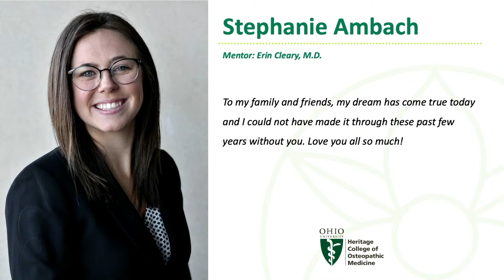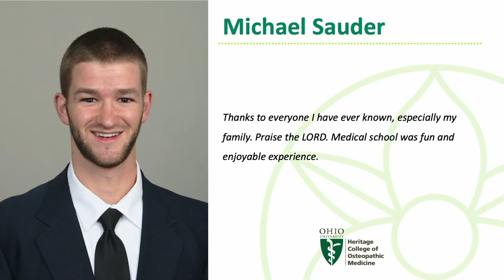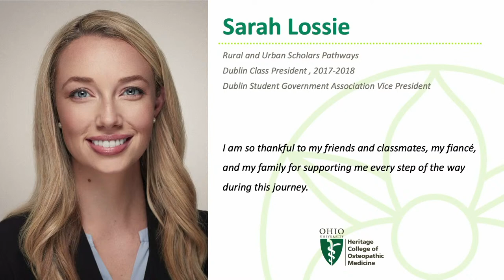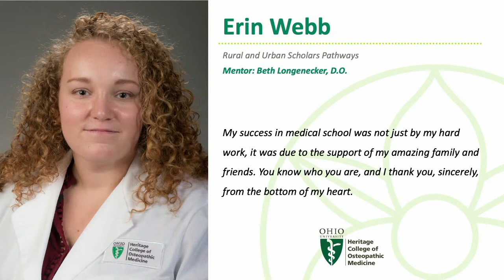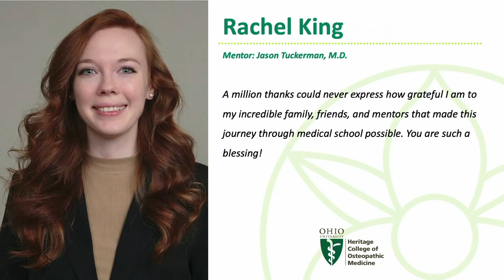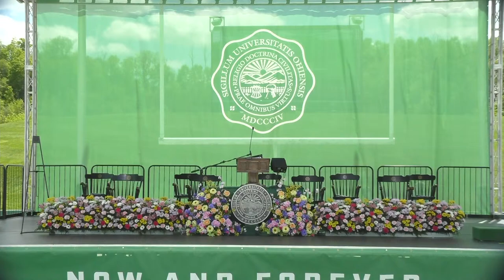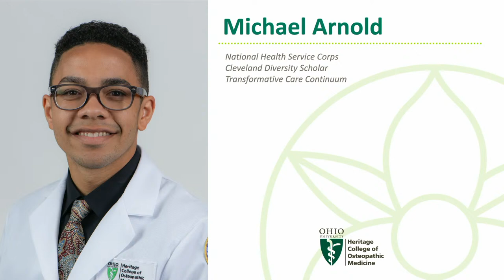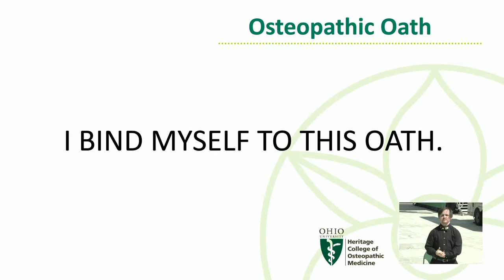2021 Ohio University Heritage College of Osteopathic Medicine Graduation